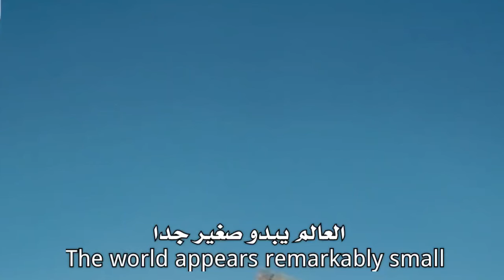Aref, Soltane Ghalbha (English Translation) من روائع الأغنية الإيرانية ، سلطانة قلبي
أغنية سلطان القلوب هي أغنية فارسية غناها عارف، وألحان أنوشيرفان روحاني، وكتبها محمد علي شيرازي، أصدرت سنة 1993 واستخدمت في فيلم يحمل نفس الاسم تم إنتاجه عام 1997.. هذه الأغنية غناها أيضًا عهدية ولاحقًا ليلى فوروهار وبوران وأحمد زاهر..

المشاهد مأخوذة من فيلم الرومانسية الإيراني Hekayat-e Asheghi لسنة 2016..

مشاهدة ممتعة ♥️ 💟